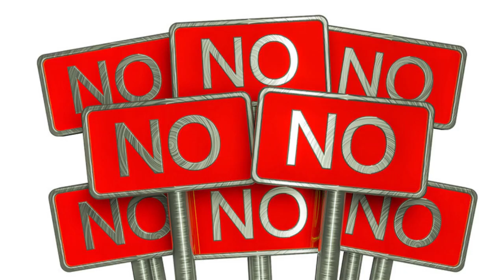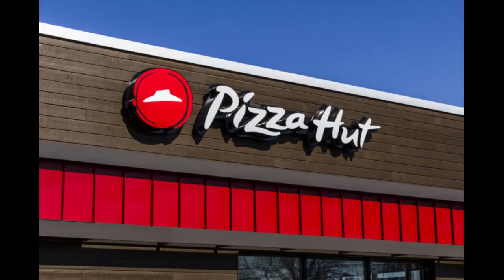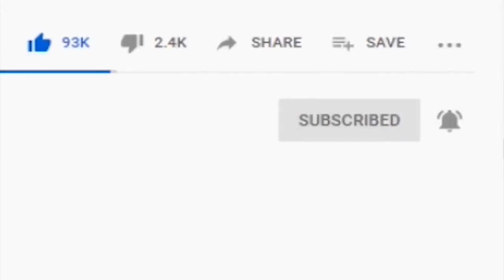NO MORE SINGLE- VALENTINE SPECIAL FEAT ROCKY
no more single valentine special feat rocky hd

carryminati,
carry minati,
indian carryminati,
youtuber carryminati,
roast carryminati,
superstar,
roast superstar,
rocky superstar video,
superstar roast,
rocky superstar girlfriend,
superstar girlfriend,
rocky super girlfriend,
rocky girlfriend,
valentines day special,
valentine day,
superstar carryminati,
special feat rocky,
valentine special,
no more,
reaction on carryminati,
reaction on no more single,
reaction no more single,
more single,